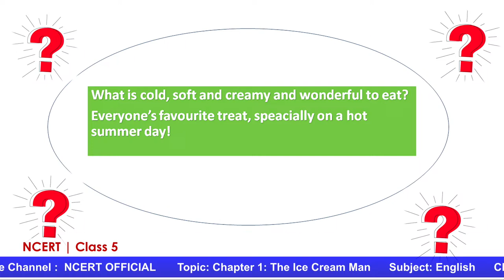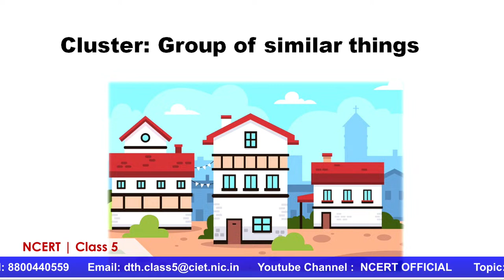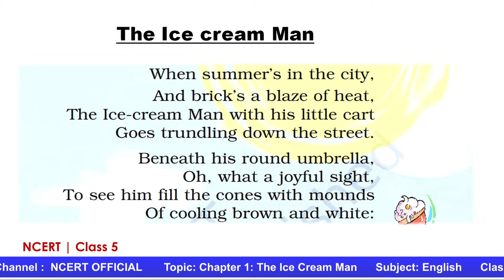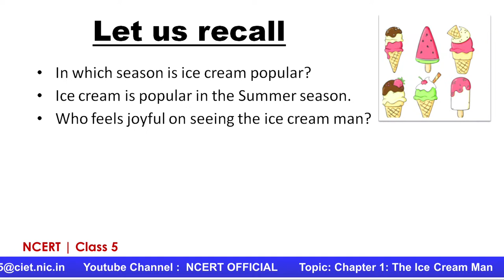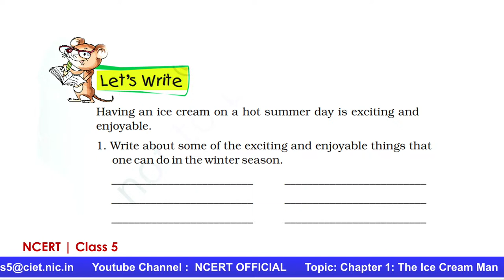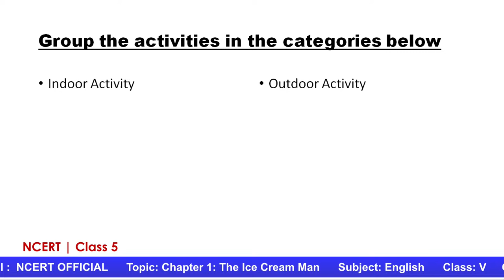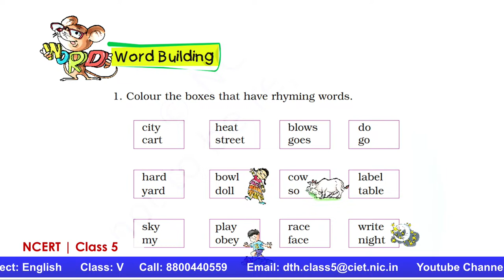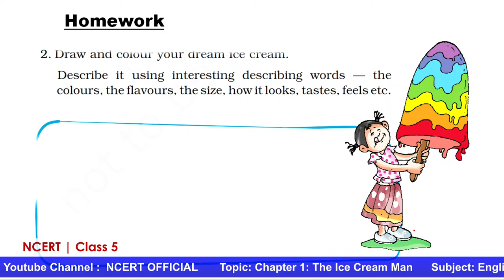Live Interaction on PMeVIDYA : Chapter 1: The Ice Cream Man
Chapter 1: The Ice Cream Man
Subject:   English      Class: V

Sahyog Session
Mon-Fri                                             5-5.30pm

The programs can be viewed on:
1. DD Free dish channel #2022 to 2033 ( PM eVidya  Class 1 to  PM eVidya Class 12)
2. Zee Dish TV Channel #950
3. Jio TV App
4. ‘NCERT OFFICIAL’ YouTube Channel